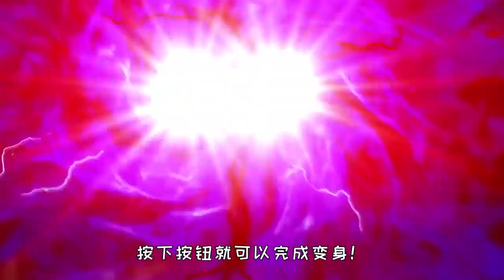4位戴眼镜变身的奥特曼，赛文最经典，还有一位是黑暗奥特曼！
4位戴眼镜变身的奥特曼，赛文最经典，还有一位是黑暗奥特曼！